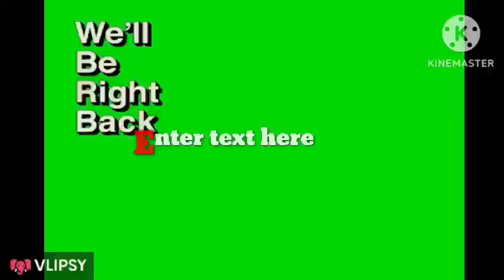Today I defeated I am your death BG enjoy video